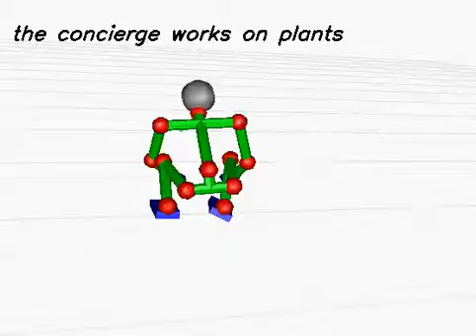20130618_19 (rank:0 4-gram)